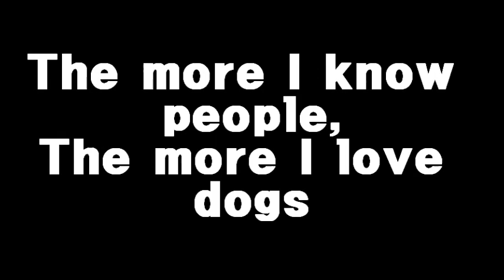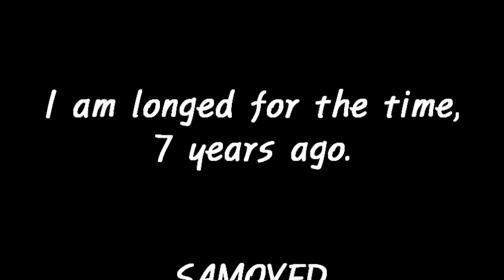The more I know people, the more I love dogs(Samoyed)